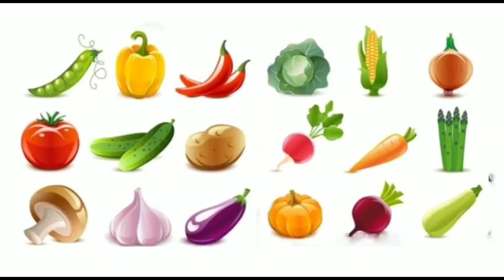2nd | Maths | Chapter 1 | Aao Talash Karein-Mukhtalif Shaklein | Intro | VSchool